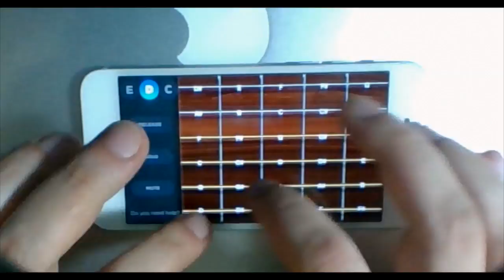Slither - Velvet Revolver - iRockGuitar demo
Demonstration of iRockGuitar.